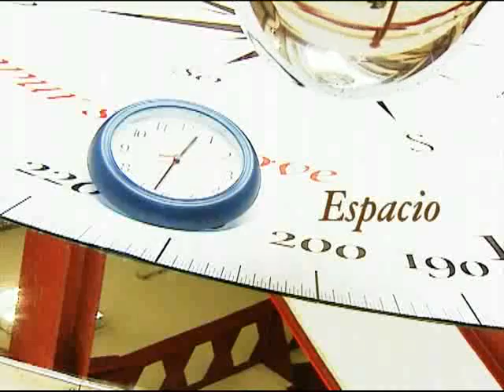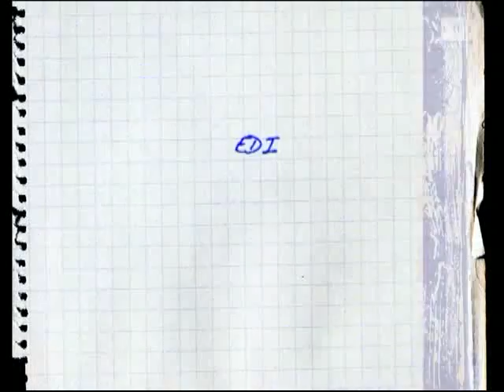19-03-2010. SERIE: Ciencia en Acción XXXIII.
Turbulencias. El Péndulo Caótico.
El Profesor Antoni Serrano nos desvela, a través de la sencilla sabiduría de sus objetos, el misterio de las turbulencias, y los impredecibles movimientos del Péndulo Caótico. Para saber más: